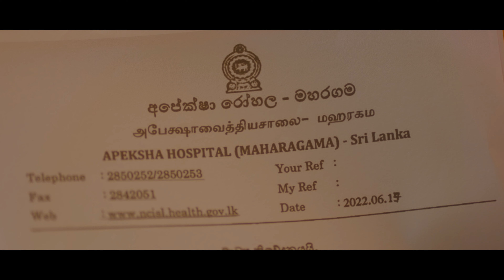Anuragen (අනුරාගෙන්) - Anuja Prasanga | Official Music Video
Artist - Anuja Prasanga
Lyrics - Nadun Munasinghe
Video - Nuga Productions
Starring - Anupa Dilshan
                 Thithali Keerthirathna
Special Thanks - Gayan Gunawardhana
                              Lalith Wickramasinghe
                              Saman Palitha
                              Hiran Hansaka
                              Shammika Geeshanath
Music Label - Echo Entertainment